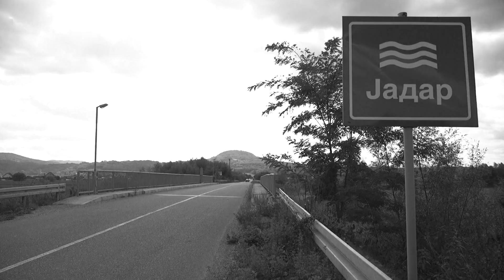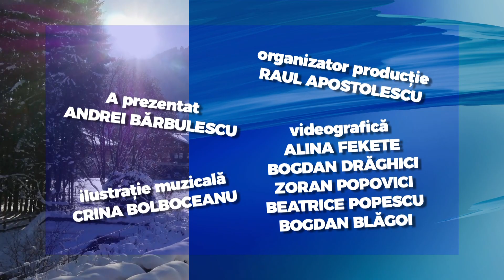E vremea ta!, editia din 21.10.2021